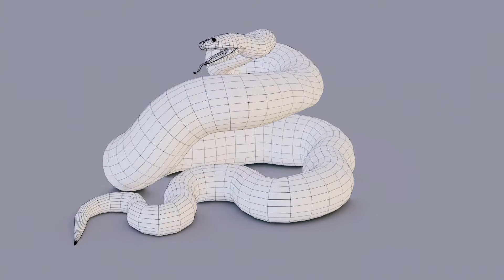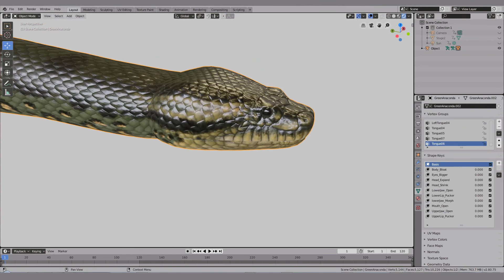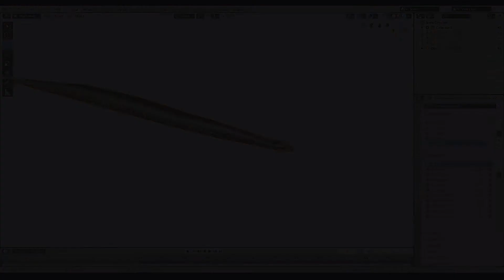Animated Green Anaconda Preview V2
Revised version of the animated green anaconda set up with pbr textures in Blender 2.80 and rendered with the eevee real time engine. Suitable for 3d software, 3d game engines and other real time applications.